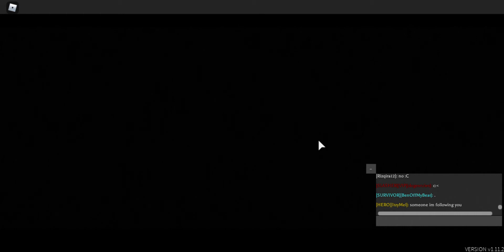Btd REDUX (Zombie :NIGHTFALL SKIN:) Gameplay